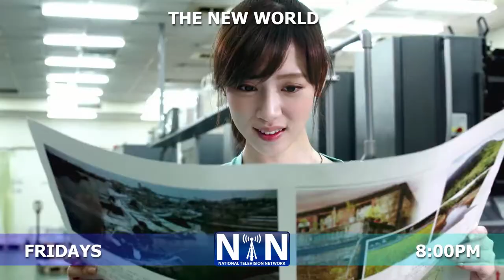The New World (promotional video)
The Republic of China (Taiwan) and the Government of Saint Lucia have signed a licensing agreement to air a Taiwanese drama series on Saint Lucia’s National Television Network (NTN).

The New World drama series comprises 24 episodes and will be featured every Friday.

The series follows a newspaper reporter who is in search of her long lost childhood friends. In the process, she stumbles upon a mysterious criminal case, and a dangerously-kept secret that threatens the lives of the families involved.